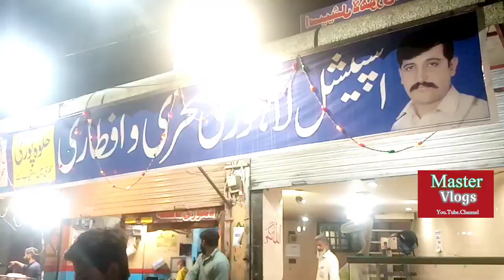Taxila Ramdhan Sehri Colors || ٹیکسلا سحری کی رونقیں